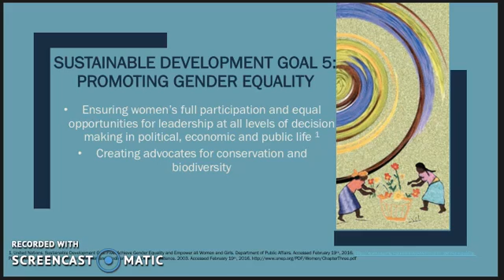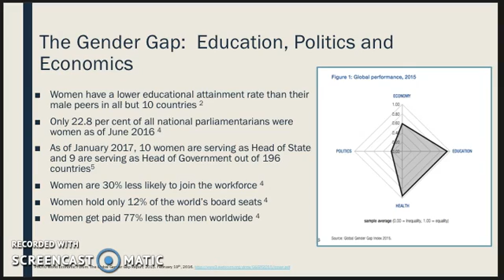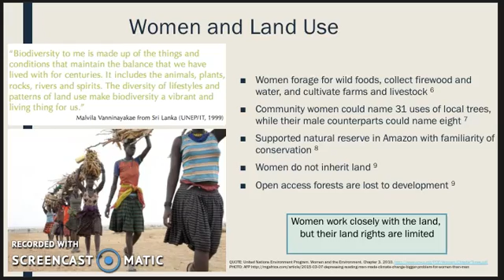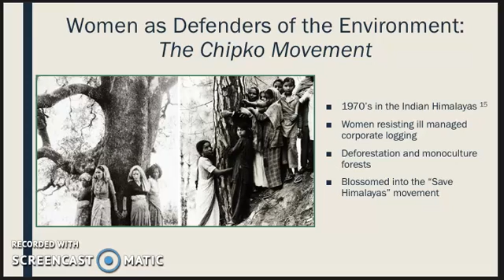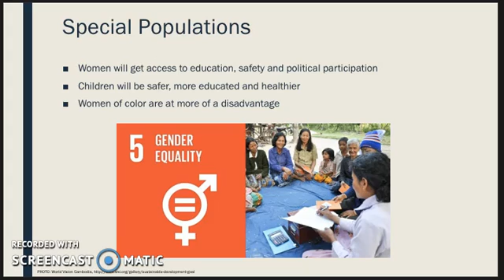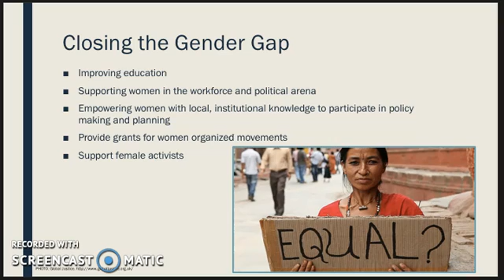Gender Equality and the Environment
PH 306 Environmental Health II Sustainable Development Goals assignment.